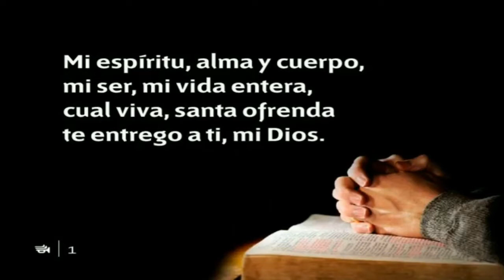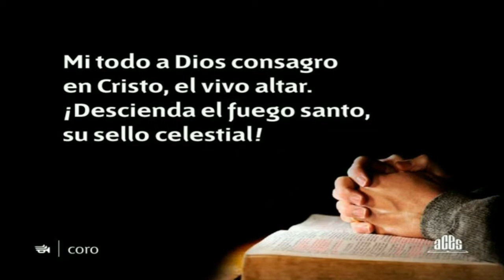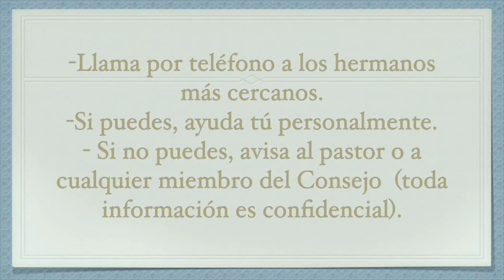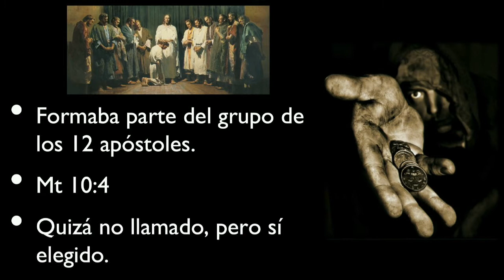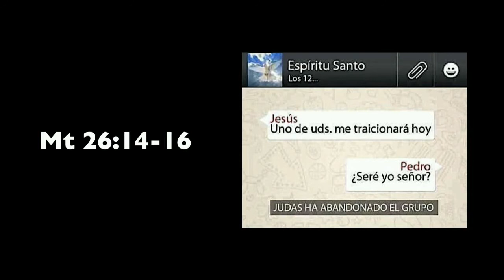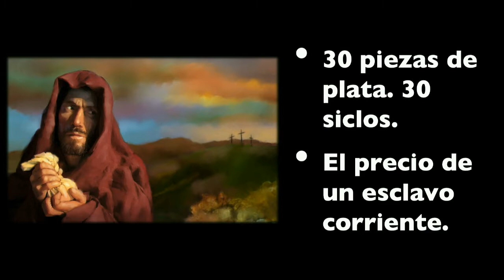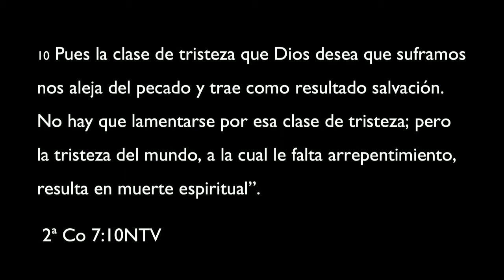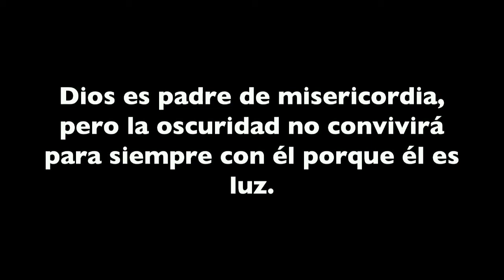"Judas 2.0" - Pr. Carlos Catalán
IGLESIA ADVENTISTA DEL SÉPTIMO DÍA - SAGUNTO Rodamilans, 31,  46500 SAGUNT (Valencia)